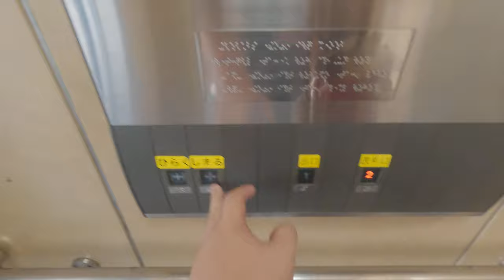【エレベーター】福岡市営地下鉄 西鉄 貝塚駅 多々良川側 改札外エレベーター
撮影会社　福岡市営地下鉄　西鉄電車
撮影路線　箱崎線　貝塚線
路線通称
撮影区間
撮影駅　　貝塚駅
撮影型式
天候　　　晴れ
特記

Hello